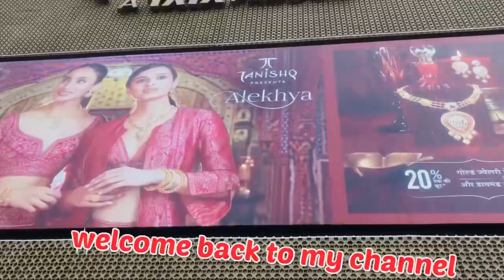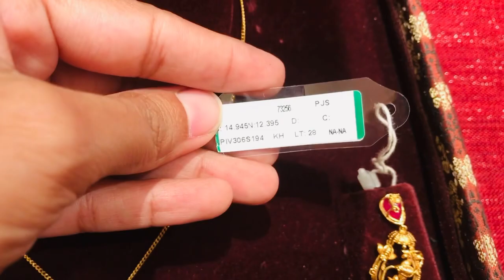Tanishq Latest gorgeous gold pendant set| Antique gold pendant set Collection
Address SHOWROOM No 2994 , new cloth market aggarsain chowk ,ambala City 134002

Tanishq Latest gorgeous Necklace Set Designs | Antique Gold Necklace set Collection | Gold Set👇🏾👇🏾

Dhantareas pursching very light weight daily wear gold & peral earrings design